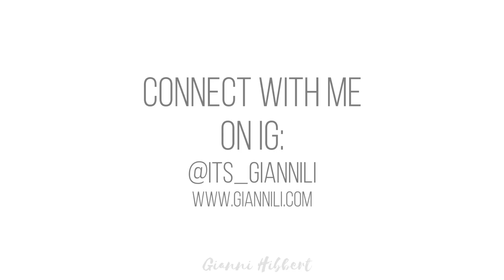How To Deal with the Pandemic | 3 Ways to Cope | AllThingsGianni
TODAY'S VIDEO IS ABOUT WAYS TO COPE AND BE SUCCESSFUL PRE & POST PANDEMIC.